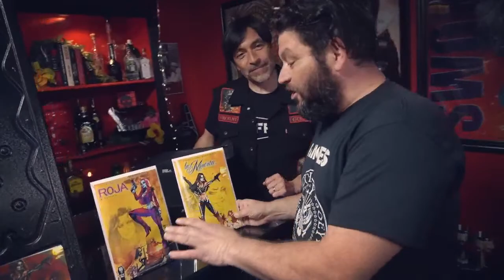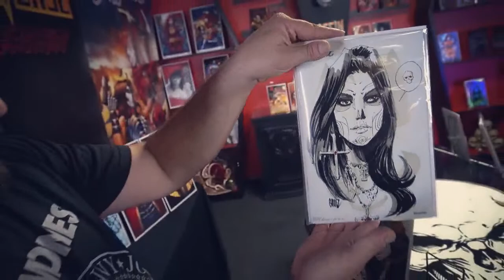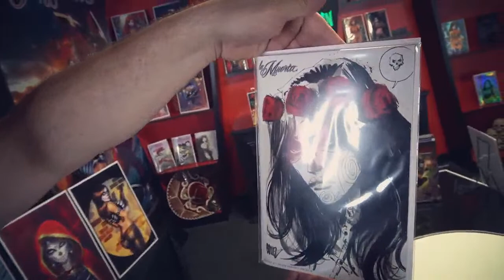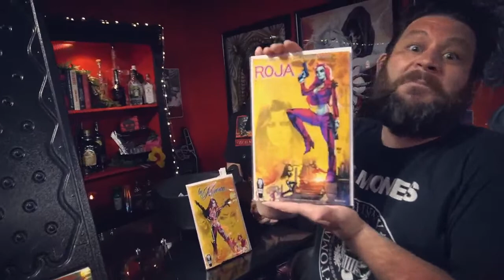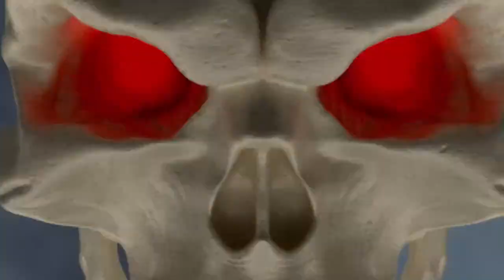Introducing the EVILVERSE PRIZE DROP on the La Muerta Kickstarter! Watch Now!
When you pledge, you can receive a Memorial Ashcan Edition - La Muerta (Limited to 75!) or a Memorial Ashcan Edition - Roja (Limited to 50!)

Pledge Now! Join The Fun!!!